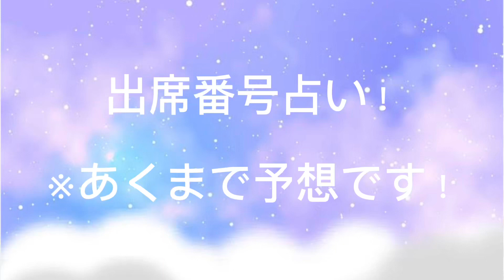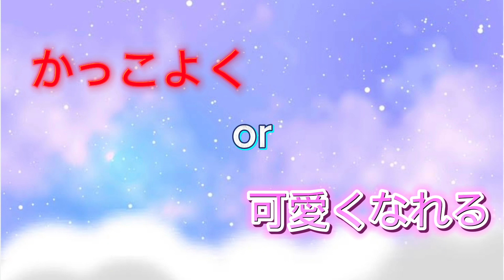出席番号占い🔮！ ロング編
出席番号占いはあくまで占いです！全て正しいかったり当たったりはするとは限りません。
なので嫌な気持ちになったりしましたら大変すいません。
曲名　♡人生♡  コレサワさん
動画制作　るきRuki